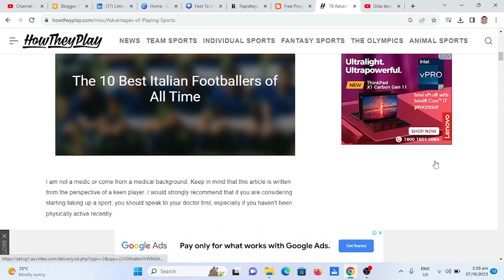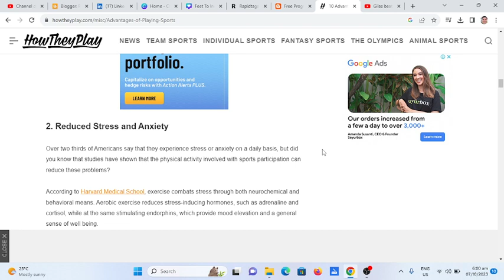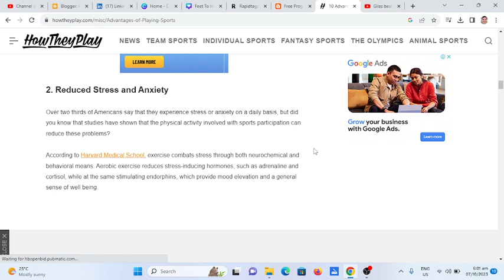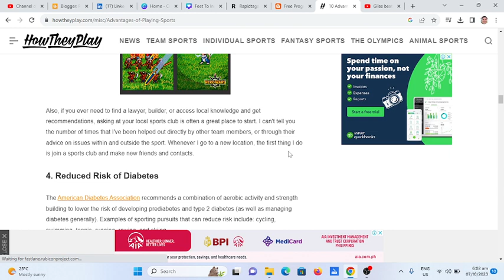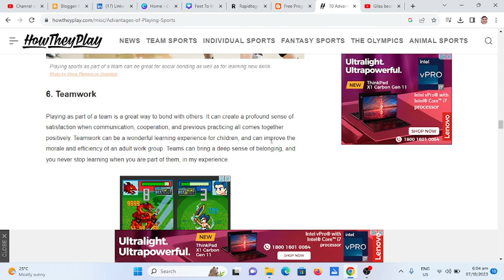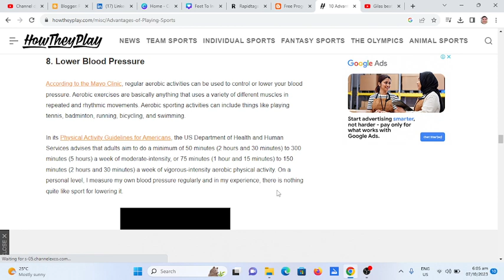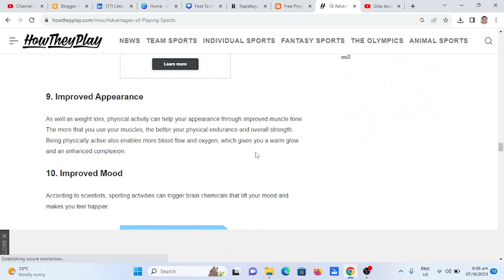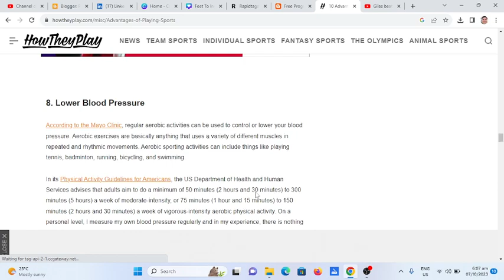10 Advantages of Playing Sports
In this video I will talk about the 10 advantages of playing sports

GCash Account

Jake Pomperada